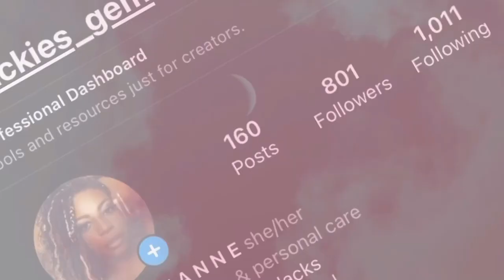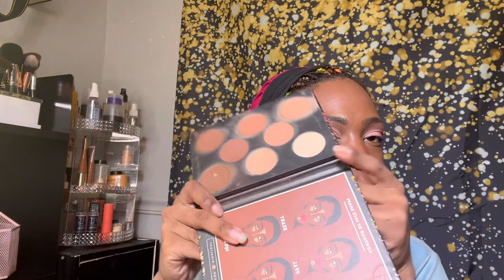GRWM For Blunts Brunch && Beauties